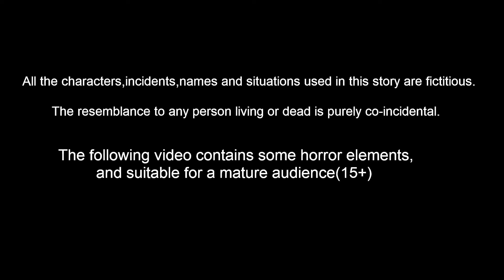ஏழை வீட்டில் தீபாவளி Tamil Moral Stories | Tamil Kathaigal | Nyaayitru Kathaigal | Fairy Tales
ஏழை வீட்டில் தீபாவளி  |  Tamil Stories | Tamil Kathaigal | | Story in Tamil | Tamil Moral Stories | Lord Ganesh Stories | Nyaayitru Kathaigal | ANIMATION STORIES